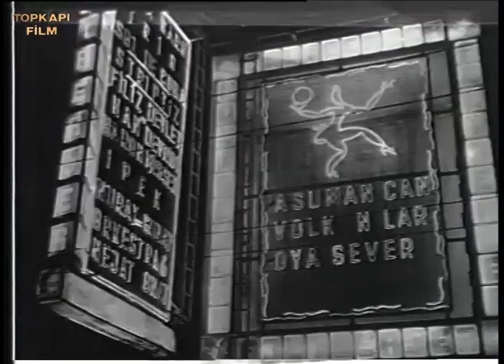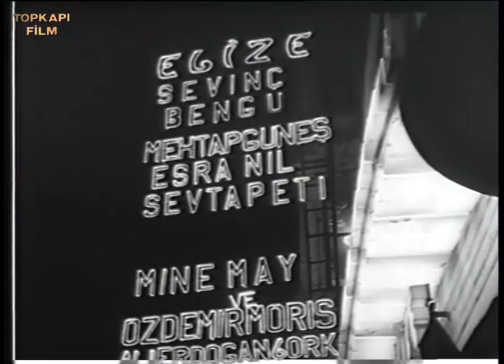Sevim'in Pavyona Düştüğünü Öğrenen Kemal Yıkılır - Bu Ne Biçim Hayat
Bu Ne Biçim Hayat; Tugay Toksöz, Sema Özcan ve Yusuf Sezgin'in oynadığı 1969 yıl yapımı Türk Filmdir.

Bu Ne Biçim Hayat filminin yönetmeni Yavuz Figenli ve yapımcısı Topkapı Film (Yaşar Tunalı)dır.

Oyuncular: Reha Yurdakul, Özcan Bilge, Feri Cansel, Yusuf Sezgin, Tugay Toksöz, Sema Özcan, Zeki Tüney, Nusret Özkaya, Erdoğan Seren, Baki Tamer.

Bu Ne Biçim Hayat filminin Konusu : Film, kendisini seven iki erkeğin arasında kalan Sevim’in yaşadıklarını konu edinir. Sevim, yoksul bir mahallede terzilik yaparak geçinen genç bir kadındır. Karıştığı bir olay yüzünden hapishaneye düşen Kemal’e âşıktır. Hapishaneden çıkan Kemal ve Sevim evlilik plânları yapar. Kemal, Ankara’daki evini satmak için bir süreliğine İstanbul’dan ayrılır. Bu sırada ev sahibinin baskılarına daha fazla dayanamayan Sevim, arkadaşı Suzan’ın teklifini kabul ederek şarkıcılık yapmaya başlar. Pavyonun sahibi Turan, Sevim’e âşık olur. Zaman içinde Sevim de Turan’ın aşkına karşılık verir. Kemal’in Ankara’dan dönmesi iki âşığı karşı karşıya getirecektir.